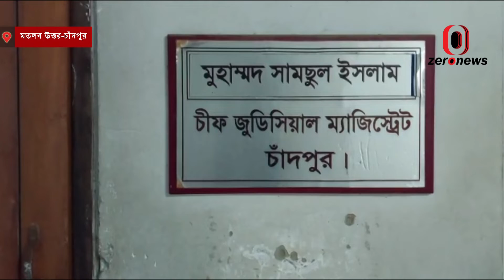উজ্জ্বল মিয়াজী হত্যা মামলার ৪ আসামীর জামিন না মঞ্জুর ,জেল হাজতে প্রেরণ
উজ্জ্বল মিয়াজী হত্যা মামলার ৪ আসামীর জামিন না মঞ্জুর ,জেল হাজতে প্রেরণ | Zero News